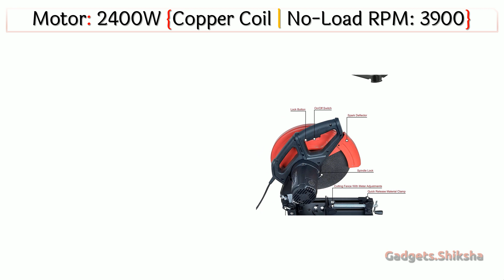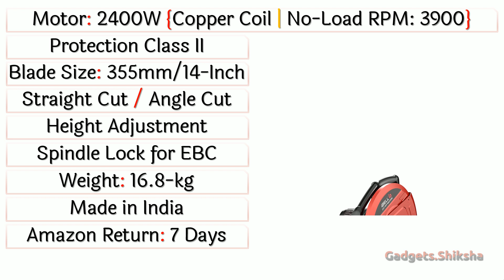🔥 iBell CM35-24 Chop Saw | Cut Off Machine | Metal & Rod Cutter | आइबेल का 2400W पॉवर वाला मेटल कटर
Looking for a metal cutter for your project? Check out the iBell CM35-24 Chop Saw. It's one of the best metal cutting machines under 10000 rupees! This 2400W Chop Saw with a 14-inch blade can cut metal pipe and rod up to 100 mm thick easily. Whether you're a professional or a hobbyist, the iBell CM35-24 Chop Saw is an excellent choice for your metal-cutting needs! It is a durable and high-capacity machine at an affordable price.